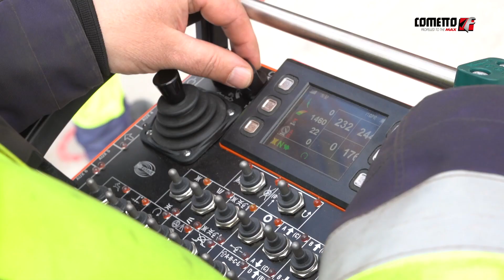Successful obstacle run with 350t in stunning heights on Cometto SPMT self-propelled trailers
A successful obstacle run with 350 tons in stunning heights? We made it on SPMT self-propelled modular trailers! The expansion of the ICE connection between Stuttgart and Ulm in Germany is a project of the century in traffic infrastructure. Cometto SPMT self-propelled modular trailers were a part of it!